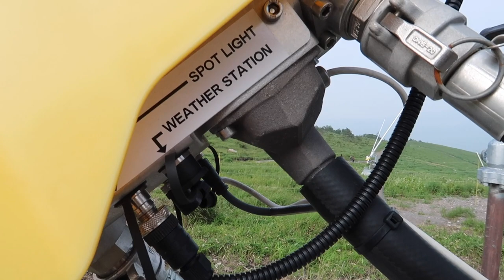BAHAYA! DIAJAK NGEDATE AMA CALON BINI JEPANG